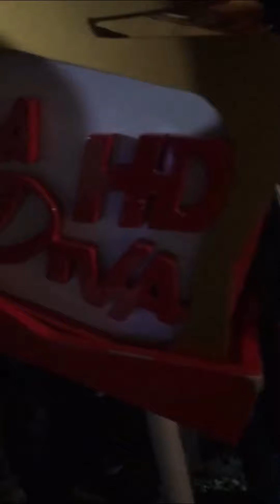CHIPEO TV PRESENTA FREKEO 4/21 lablue vs la picante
SUBSCRIBETE PARA QUE CONOSCA EL MUNDO DEL MUSICOLOGO EN LA REPUBLICA DOMINICAN CHIPEO TV ESTAMOS EN FACEBOOK INSTAGRAM Y TIKTOK GRACIAS A LOS QUE NOS APOYAN ESTAMOS CRECIENDO